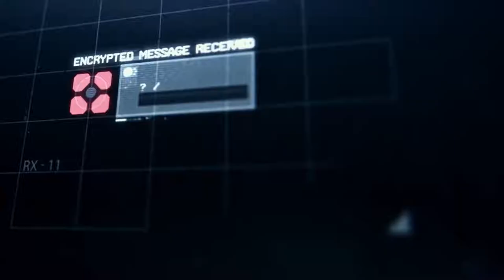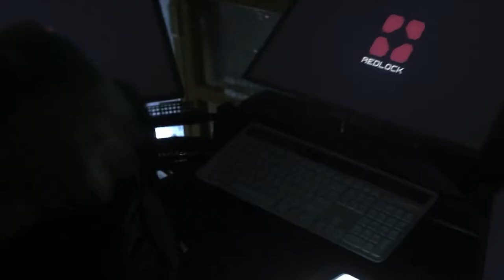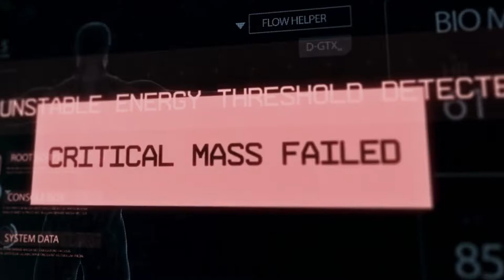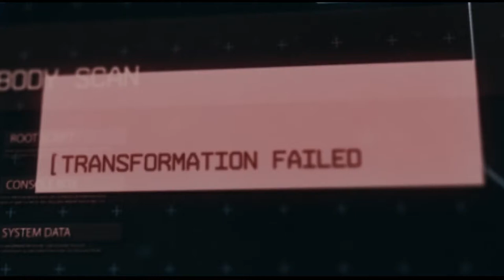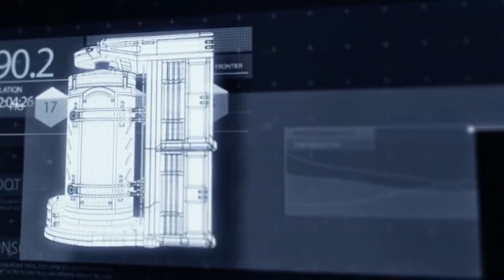HIGHER POWER | DNA OF GOD | Movie Explained | Sci fi/action film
Higher Power is a 2018 science fiction action film directed by Matthew Charles Santoro. It is about an ordinary man faced with the task of saving the world from destruction.